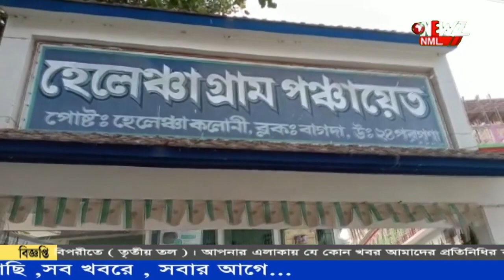'ভোট দিলে রাস্তা হবে' গোপাল নগরে "দিদির দুত" সাংসদ কাকলী ঘোষ দস্তিদারের মন্তব্যে চান্চল্য৷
'ভোট দিলে রাস্তা হবে' গোপাল নগরে  "দিদির দুত" সাংসদ কাকলী ঘোষ দস্তিদারের মন্তব্যে চান্চল্য৷ উপস্বাস্থ্য কেন্দ্রে নেই চিকিৎসক। গ্রামে  গিয়ে একথা শোনার পর দ্রুত চিকিৎসক দেওয়ারও আশ্বাস দেন সাংসদ।